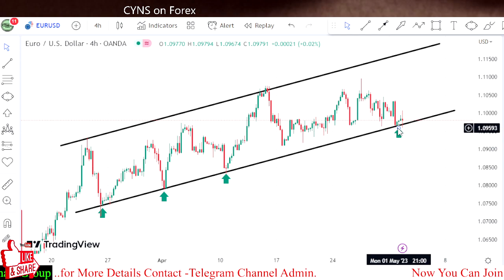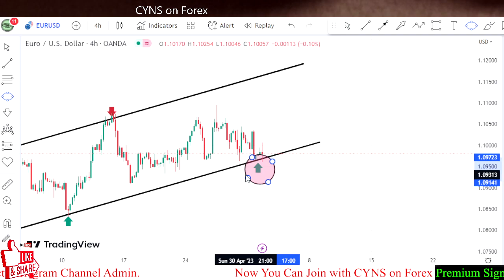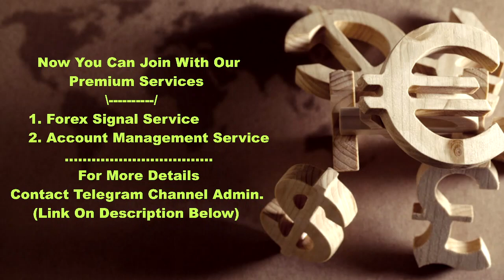EURUSD Analysis Today | Technical Analysis for 2nd May 2023 by CYNS on Forex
Hello Traders,
⭕ In this video includes - ( EURUSD Daily Forex Market Update for 2nd May 2023 )